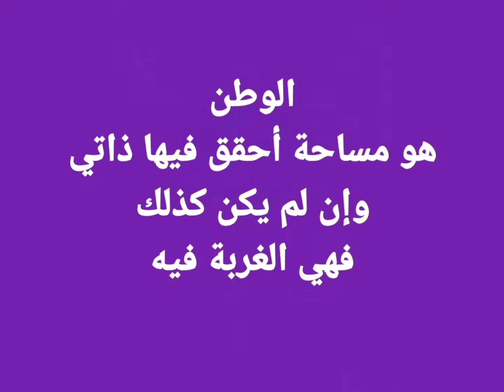استنى استنى استنى * الامل لسه موجود **********@shadymakram8053